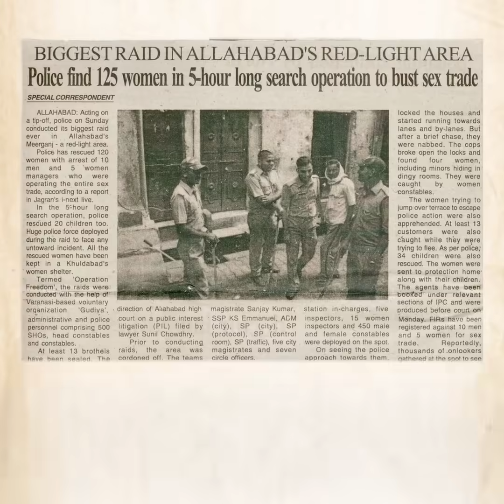Help Ajeet Singh to put an end to forced prostitution | Stop child prostitution & human trafficking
Join Ajeet Singh on his mission to end child prostitution, rescue trafficked girls and provide them with legal aid, education and employment.

Established in 2000, GiveIndia is the largest and most trusted giving platform in India. Our community of 2M+ donors and 250+ corporate partners and brands have supported 2,500+ nonprofits, impacting 15M+ lives across India.

Raise funds for a non-profit/cause or help a loved one through an urgent medical crisis. Raising funds on GiveIndia is quick and easy. Checkout